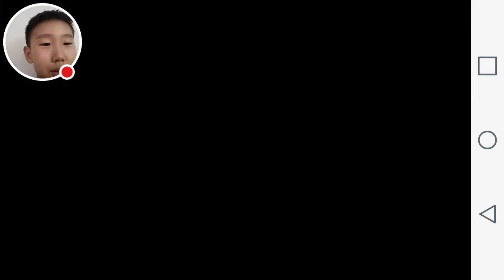#5 Trench Assault Riflemen! More Riflemen!